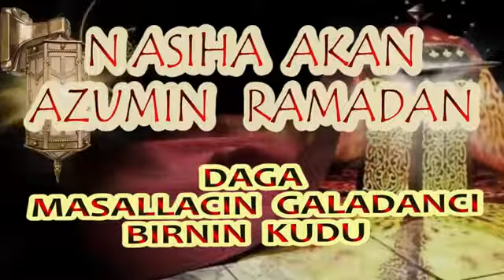Nasiha_Akan_Azumi_Daga_Dr._Abubakar_Muhammad_Sani_Birnin_Kudu(360p).mp4